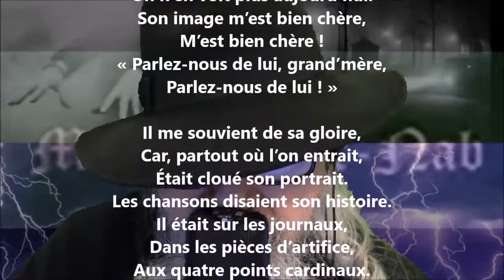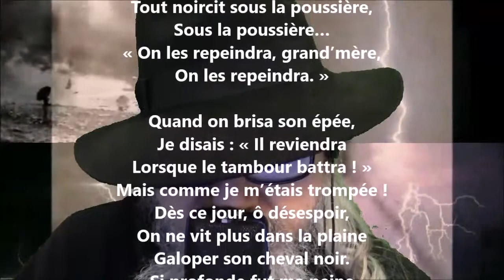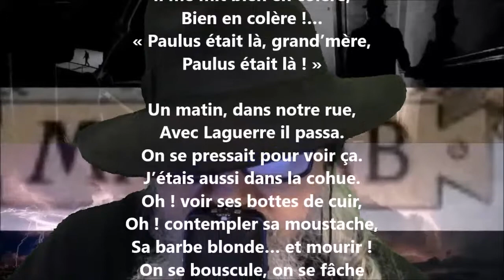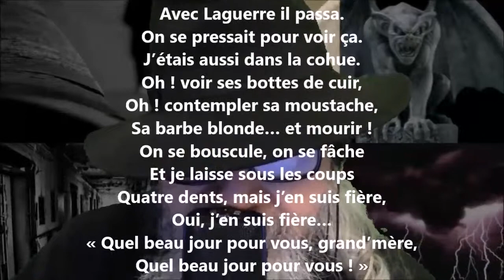Le général - Maurice Mac-Nab lu par Yvon Jean